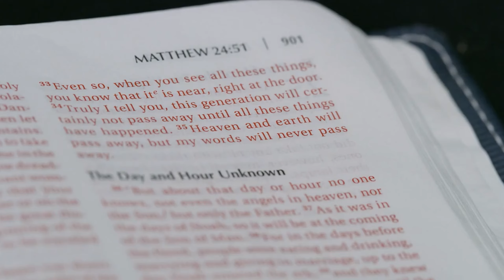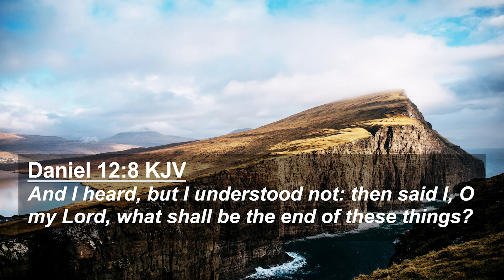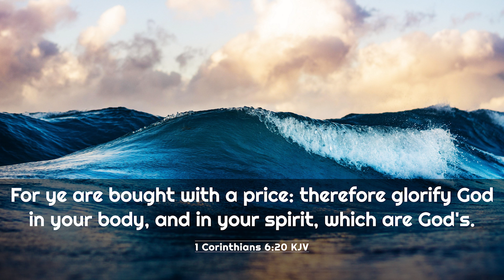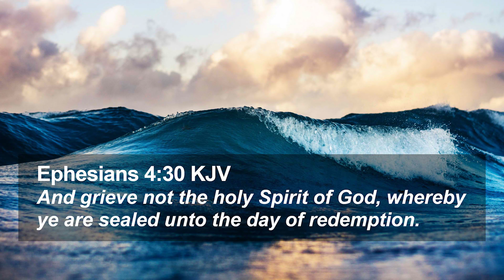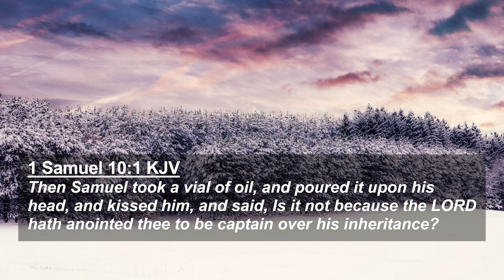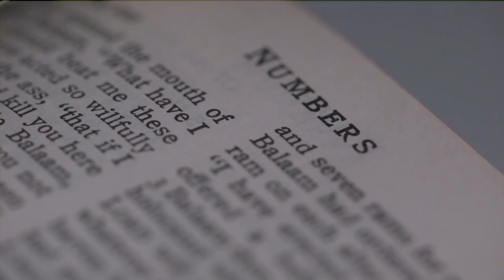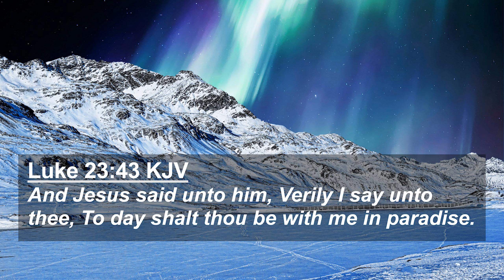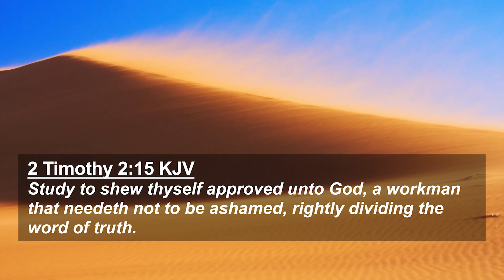Saul's Afterlife | Investigating Holy Spirit Departures In The Old Testament | Bible Study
Peace of the Lord Jesus Christ be with you alway fellow brethren!
In today's video we'll look at the mysteries surrounding King Saul and him losing the Holy Spirit.

As we journey through the annals of the Old Testament, we encounter the tale of King Saul, a man chosen by God to lead His people. Saul's anointing was a moment of divine intervention, as the Spirit of the Lord descended upon him, transforming him into a vessel of God's will.

saul's afterlife: investigating holy spirit departures in the old testament,king saul's afterlife: investigating holy spirit departures in the old testament,1 samuel 16:14 saul lost spirit of god,1 samuel 16:14 king saul,1 samuel 16:14 saul,saul spirit of god 1 samuel 16:14,is saul in heaven? understanding the holy spirit's departures in the old testament,king david,king saul lost holy spirit,bible study,is saul in heaven,king saul salvation,rightly dividing

Yet, despite Saul's initial promise, his reign was marred by disobedience and pride. We witness the gradual departure of the Holy Spirit from Saul's life, a consequence of his disobedience and rejection of God's commands.

Central to Saul's narrative is his encounter with the shepherd boy David, whose unwavering faith and humility stood in stark contrast to Saul's prideful ways. Through David's example, we learn the importance of humility and obedience in our walk with the Lord.

As Saul's reign unraveled, the absence of the Holy Spirit became palpable, leaving him vulnerable to the tormenting presence of an evil spirit. This serves as a sobering reminder of the consequences of straying from God's path and the enduring importance of spiritual integrity.

In our exploration of Saul's afterlife, we seek not only to understand the historical events but also to glean timeless wisdom for our own spiritual journey. Through reflection and conversation, we uncover the transformative power of divine grace and the enduring legacy of Saul's story.

Let us pause to reflect on relevant verses from the King James Version of the Holy Bible:

1 Samuel 10:6 - "And the Spirit of the LORD will come upon thee, and thou shalt prophesy with them, and shalt be turned into another man."
1 Samuel 16:14 - "But the Spirit of the LORD departed from Saul, and an evil spirit from the LORD troubled him."
Psalm 51:11 - "Cast me not away from thy presence; and take not thy holy spirit from me."
Proverbs 16:18 - "Pride goeth before destruction, and an haughty spirit before a fall."
James 4:6 - "But he giveth more grace. Wherefore he saith, God resisteth the proud, but giveth grace unto the humble."